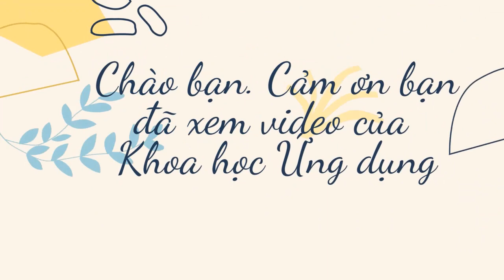Tây Du Ký Hồi 3 | Bốn biển nghìn non đều sợ phục Mười loại âm ti thảy xóa tên | Đọc Truyện Cho Bạn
👉 Tây Du Ký là một trong tứ đại danh tác của văn học cổ điển Trung Quốc. Đây cũng là pho tiểu thuyết mang tính thần thoại và truyền thuyết dân gian Trung Quốc được yêu thích và lưu truyền rộng rãi trong lịch sử. Tác phẩm được chuyển thể thành phim đầu tiên vào năm 1986 và nhận được sự yêu mến của đông đảo khán giả nhiều nước trên thế giới.
Trong kho tàng hơn 300 bộ trường thiên tiểu thuyết thời Minh – Thanh Trung Quốc, Tây du ký là tác phẩm có một vị trí đặc biệt. Đó là tiểu thuyết lãng mạn mang màu sắc thần thoại hiếm có trong lịch sử văn học Trung Quốc.
👉 Tây du ký kể chuyện Tôn Ngộ Không cùng Trư Bát Giới và Sa Hòa Thượng phò Đường Tăng sang phương tây (Ấn Độ ở về phía tây Trung Quốc). Đường đi gặp biết bao gian nan trắc trở, tổng cộng 81 nạn, cuối cùng đến được xứ sở của Phật Tổ, mang kinh Phật truyền bá về phương đông.
👉 Tây du ký vốn bắt nguồn từ một câu chuyện có thật: nhà sư trẻ đời Đường Thái Tông là Trần Huyền Trang năm 21 tuổi đã một mình sang Ấn Độ tìm thầy học đạo. Hành trình này kéo dài 17 năm, trải qua rất nhiều sự kiện, biến cố. Câu chuyện có thật này vốn đã mang màu sắc huyền thoại và được truyền tụng rộng rãi trong dân gian. Ngô Thừa Ân là người tập hợp và gia công cuối cùng những câu chuyện về chuyến hành trình đó. Dưới ngòi bút sáng tạo của ông, Tây du ký không những trở thành một tác phẩm có dung lượng đồ sộ (100 hồi), mà tính tư tưởng cũng được nâng cao, nhân vật có tính cách rõ nét, văn phong uyển chuyển, khúc chiết.
Một đặc điểm trong Tây du ký vô cùng thu hút bạn đọc là cách tác giả tập trung khắc họa tính cách nhân vật trong đoàn thỉnh kinh. Đường Tăng là một hòa thượng thành tâm sùng đạo, bền gan quyết chí theo đòi việc lớn, nhưng đồng thời cũng là một trí thức phong kiến chịu sự ràng buộc của đủ thứ lễ nghi quy tắc, lại ít được tôi luyện trong thực tế cuộc sống, trói gà không chặt, do đó thường lúng túng và bó tay trước khó khăn. Trư Bát Giới là một nhân vật được xây dựng rất xuất sắc, đặc biệt là trong yêu cầu cá thể hóa tính cách. Ở Trư Bát Giới chúng ta lại tìm thấy tất cả những cái bình thường, thậm chí hèn mọn của con người. Hình tượng độc đáo nhất trong Tây du ký là hình tượng nhân vật anh hùng nổi loạn Tôn Ngộ Không. Đó là một kiểu hiệp sĩ chống trời, một loại anh hùng mà đặc trưng tính cách là phản kháng, nổi loạn, dám đấu tranh và biết đấu tranh.
❤️ Khoa học Ứng dụng xin trân trọng giới thiệu với bạn trọ bộ truyện Tây Du Ký hy vọng sẽ giúp các bạn thư giãn sau những ngày dài làm việc căng thẳng, vất vả và hoài niệm về một thời đi xem Tây Du Ký bằng tivi đen trắng!
Mời các bạn đón nghe Tây Du Ký Hồi 3 | Bốn biển nghìn non đều sợ phục Mười loại âm ti thảy xóa tên | Đọc Truyện Cho Bạn
Chúc các bạn luôn hạnh phúc, bình an và thành công trong cuộc sống!
1/ Chủ TK: THÂN TRUNG DŨNG Số TK: 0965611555 - Ngân hàng: TMCP Quân đội (MB) - Chi nhánh: Long Biên, Hà Nội
 2/ Chủ TK: THÂN TRUNG DŨNG Số TK: 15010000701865 - Ngân hàng: TMCP Đầu tư và Phát triển Việt Nam (BIDV) - Chi nhánh: Long Biên, Hà Nội